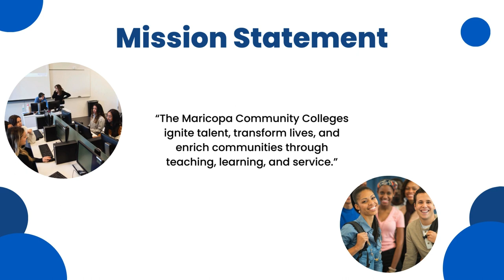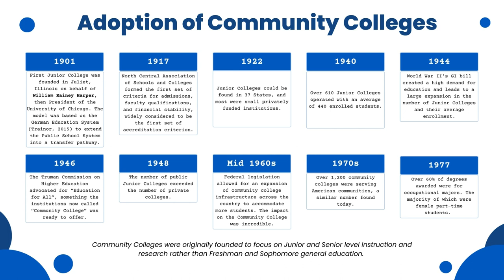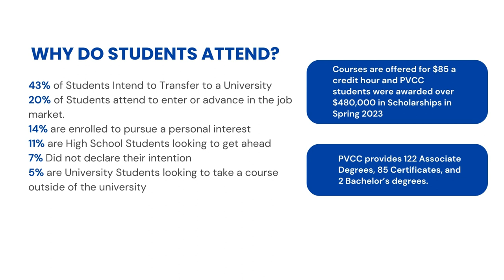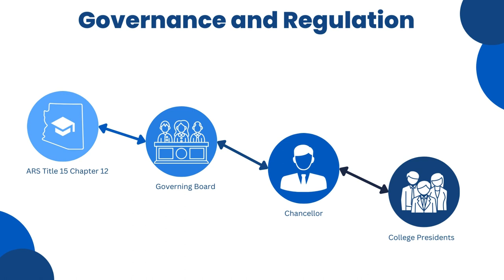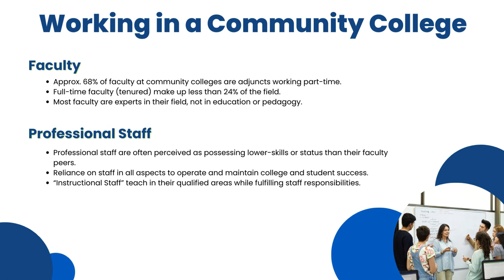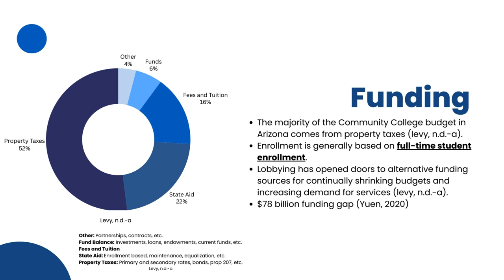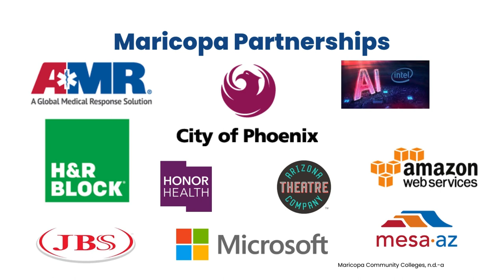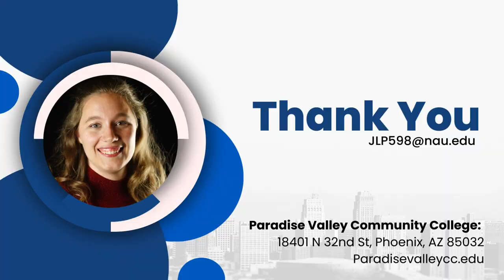Community Colleges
Completed for CCHE 580 - The Community College at NAU for the Fall 2023 semester. This project is an overview of the information covered in the course and acts as a primer for understanding the how and why of Community Colleges.

Fun Fact: I am the blonde with the long hair in The College Tour clips. It was so much fun to take part in the shoot I wanted to include moments of it in the presentation.